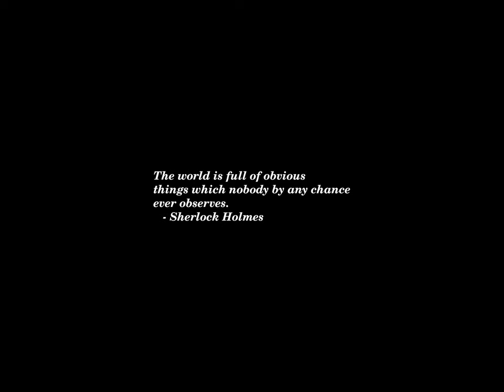Sunset Time-lapse: Wednesday, November 13, 2024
Today's headlines:

Trump faces backlash to Hegseth pick for Pentagon chief

Trump’s Cabinet: Here Are His Picks For Key Roles—Stephen Miller, Elon Musk, Pete Hegseth And More

Small fossil has big implications for bird brain evolution

Trump names top campaign aides as senior White House staff

Alex Jones’ Infowars Will Be Auctioned Today To Help Pay Sandy Hook Families $1.5 Billion—Here’s What To Know

FAA bans flights to Haiti after aircraft struck by bullets

University of Rochester plastered with ‘wanted’ posters of Jewish faculty, staff

San Francisco mayor-elect: 'We just want to get back to common sense'